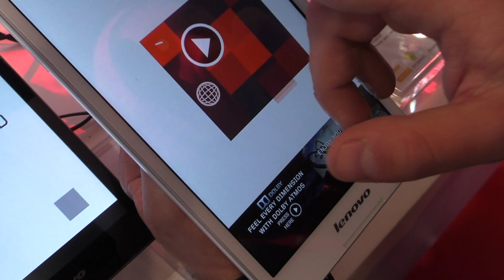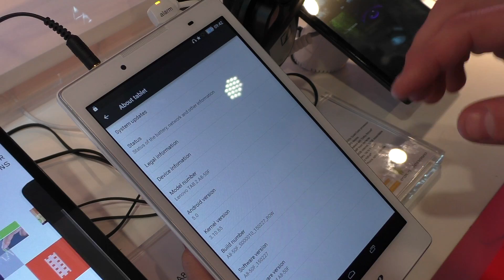Lenovo Tab 2 A8: la video anteprima di AndroidBlog.it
Ecco la nostra video anteprima del Lenovo Tab 2 A8 direttamente dal MWC 2015 di Barcellona!